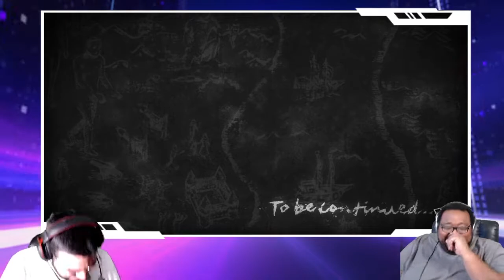ATTACK ON TITAN SEASON 4 EPISODE 6 REACTION HIGHLIGHTS & REVIEW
ATTACK ON TITAN THE FINAL SEASON EPISODE 6 WENT IN! AND SO WILL NEXT WEEK! HERE IS OUR REACTION TO THE EPISODE AND YOUR THOUGHTS AFTERWARDS.